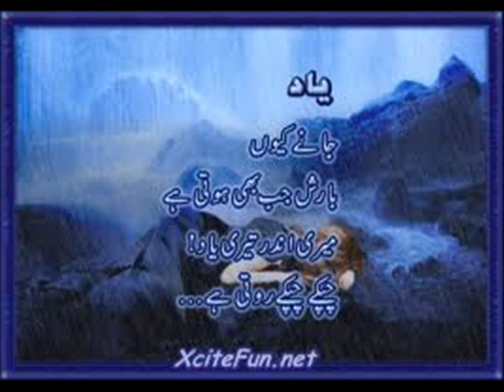zaryab ali.my love.wmv.star unit bangrilla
specially for zaryab ali.who is most love able star of my unit.